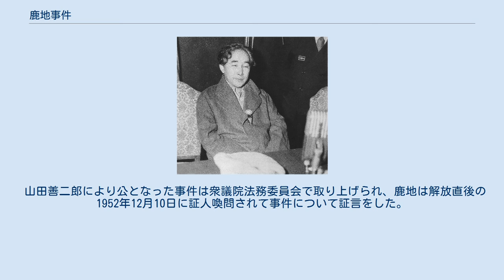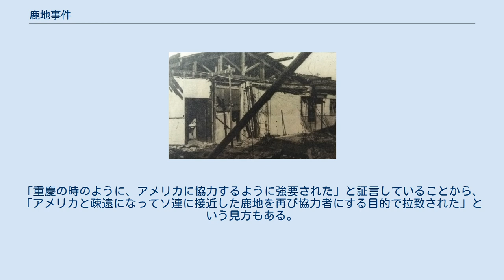鹿地事件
GHQ/SCAP
衆議院法務委員会で鹿地事件に関する証言に臨む鹿地亘（1952年12月10日） 鹿地事件（かじじけん）は、小説家の鹿地亘が1951年から1952年にかけてGHQを構成する一角であったアメリカのキャノン機関に拉致監禁されていた事件。
鹿地亘事件ともいう。
 拉致現場（江ノ島電鉄鵠沼駅から藤沢方面およそ200メートルの場所） 鹿地が監禁されていた場所の一つ 1951年11月25日午後7時頃、鹿地が藤沢市鵠沼の自宅付近を散歩中、軍用車から降りてきた数人のアメリカ軍人に突然殴り倒されて車で拉致され、当時キャノン機関が接収して使用していた東京湯島の旧岩崎邸などに監禁された。
監禁場所は藤沢や沖縄のアメリカ軍施設など点々と変えられた。
 監禁中、ソ連のスパイではないかと疑われて執拗な尋問を受け、さらにアメリカ側の二重スパイになることを強要された。
鹿地は戦時中、中華民国・重慶において蔣介石保護下で結成した日本人民反戦同盟に拠って日本軍兵士・捕虜に対する反戦プロパガンダ活動などに従事していた（軍事委員会政治部）他、中国共産党とも近い関係にあった。
その関係で当時からソ連やアメリカの諜報機関との接触があったと言われている。
なお鹿地は監禁中、2回の自殺を図ったがいずれも未遂となった。
 翌1952年に、不憫に思った監視役の日本人青年（山田善二郎）が鹿地の家族に連絡し、同年11月12日に家族は鹿地の捜索願を出している。
同年12月6日には、家族の依頼を受けた左派社会党の猪俣浩三代議士などが解放に向けて尽力し、それが報道されるに至ると、鹿地は12月8日に神宮外苑において解放され帰宅した。
 猪俣浩三によると、当時の米国では鹿地事件の新聞記事は掲載禁止とされたため米国人はこの事件を知らず、また当時の駐日アメリカ大使さえこの件で何の報告も受けておらず日本の国会の質問に対し見当違いの返答をするなど、秘密機関の暴走の危うさを示す事件だった。
 山田善二郎により公となった事件は衆議院法務委員会で取り上げられ、鹿地は解放直後の1952年12月10日に証人喚問されて事件について証言をした。
「重慶の時のように、アメリカに協力するように強要された」と証言していることから、「アメリカと疎遠になってソ連に接近した鹿地を再び協力者にする目的で拉致された」という見方もある。
1963年、鹿地は事件の詳細を記したとする著書『謀略の告発』（新日本出版社）を発表した。